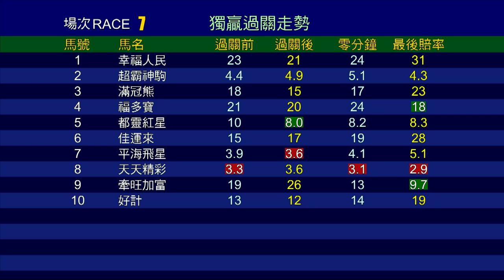【賽後你點睇】20/21 44沙田日賽 — 第7場（2月6日）